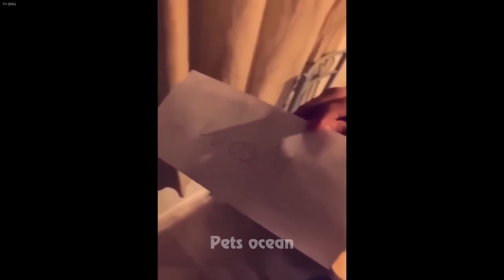You Laugh You Lose🐶Funniest Dogs and Cats 2024😪🐶